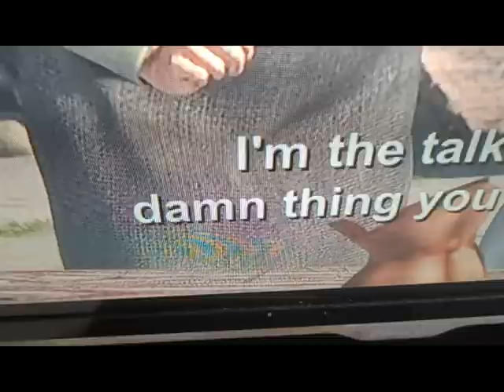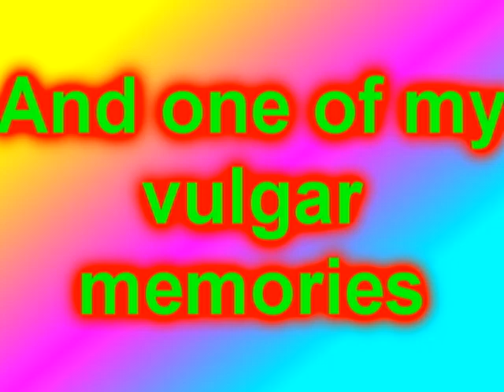Shrek 1 - Swear words